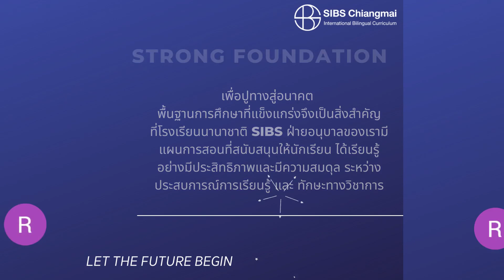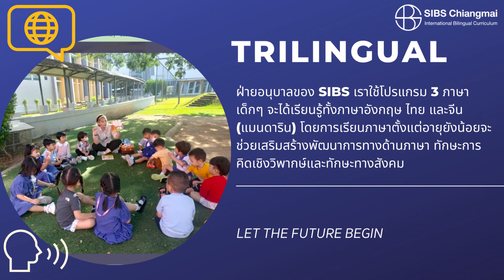SIBS WELCOME DAY: 28th and 29th April 2023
In Early Years we foster an inquiry-based approach based on child-initiated learning experiences. We open the door to discovery, exploration, and creative expression for young children. Through hands-on activities and games, children are encouraged to explore their environment, ask questions, experiment, and make connections between their everyday experiences and the world around them.

🔍We have a trilingual approach, offering first language English, Thai and Chinese which leads to our Cambridge Primary School. Early Years is designed to awake a love of learning and to provide children with the skills and confidence they need to succeed in future learning and life.

🗓️Join us on Friday, 28th April 2023 at 9:00AM (Online) and Saturday 28th April 2023 at 10:00AM-11:30AM (Onsite) to experience our Early Years programme for yourself.

Please click on the link below to register and let us know that you are coming.